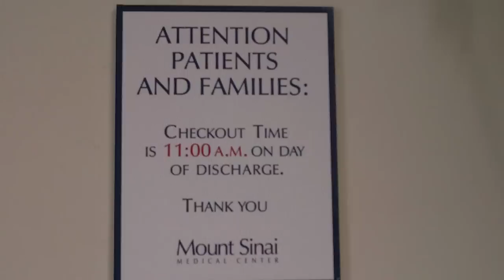William Farbman- Parkinson's Disease with Tai Chi therapy documentary- part 5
This is the story of William Farbman. William is 93 years young who suffers from Parkinson's Disease, Congestive Heart Failure, Severe Edema and a deep wound on his spine. This therapy happened by coincidence and that developed into a inspirational story that will inspire many people to fight for their health.

David Chi and Miracle Movements Foundation developed a special therapy that can enhance any quality of life. Main focus is the breath conditioned with love.

BreatheToBelieve.com